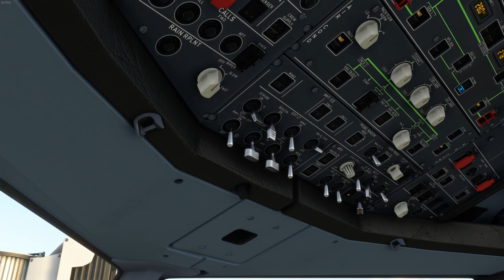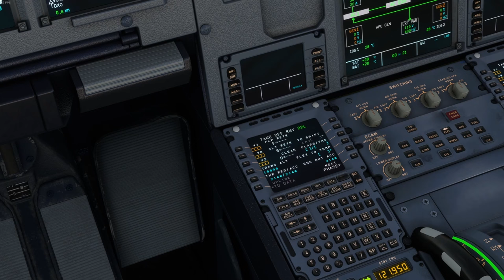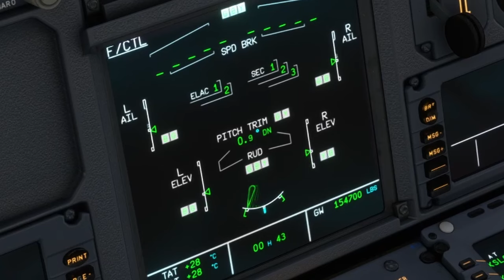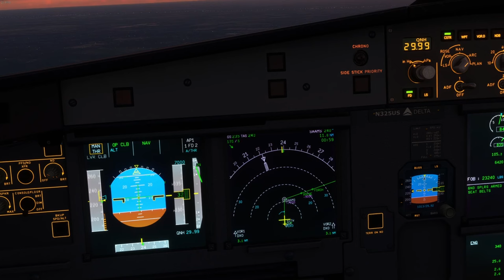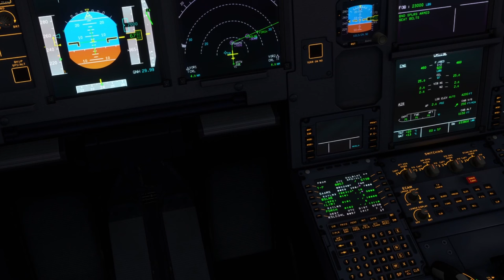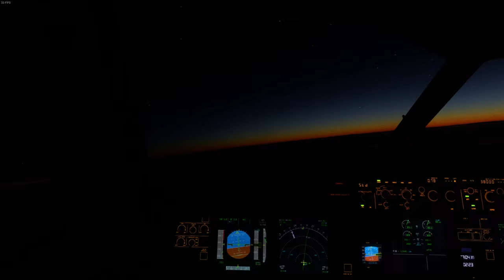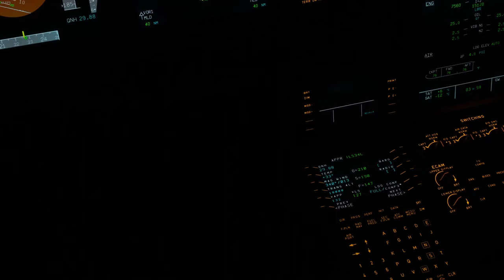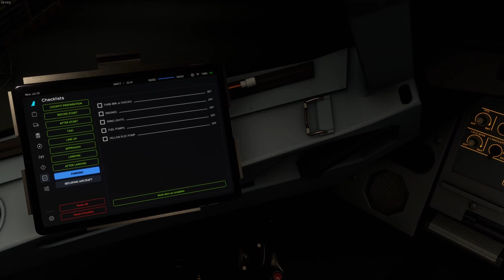I almost STALLED my plane in Microsoft Flight Simulator! (VATSIM) (FBW A320neo)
Today I almost stalled my plane while flying from Detroit Metropolitan Wayne County Airport to Salt Lake City International Airport! We are flying on the VATSIM network with ATC, and we are flying the Airbus A320neo by FlyByWire!

Intro - 0:00
Startup - 0:17
Taxi - 4:46
Takeoff - 5:39
Climb - 8:34
Cruise - 9:03
Descent - 10:43
Approach - 13:33
Landing - 17:36
Taxi to the gate - 19:20
Parking, Deboarding, and Shutdown - 19:37
BONUS LANDING - 21:50